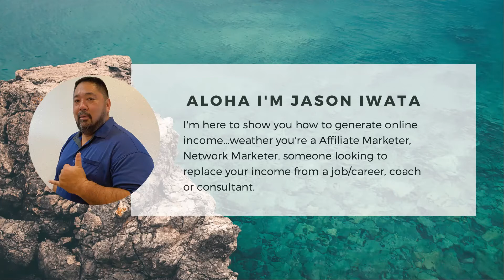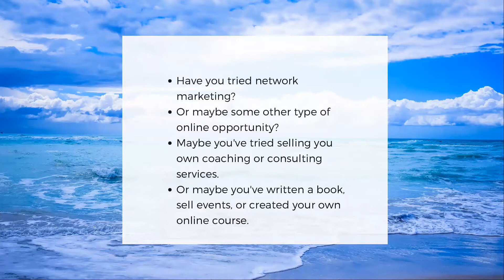Get Free Pass to Class - The Success Strategy with Jason Iwata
Learn more about The Success Strategy with Jason Iwata and The Predictable Systems Team...